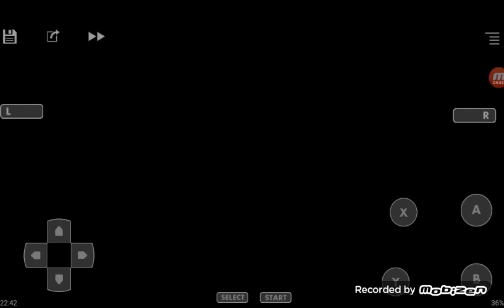Brasil vs Holanda internacional super star soccer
Gameplay super star soccer Snes